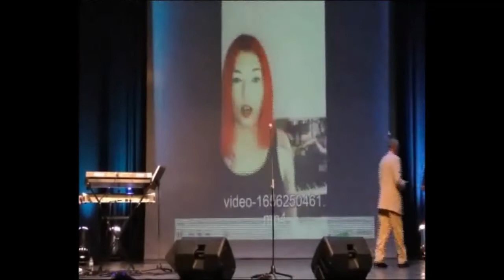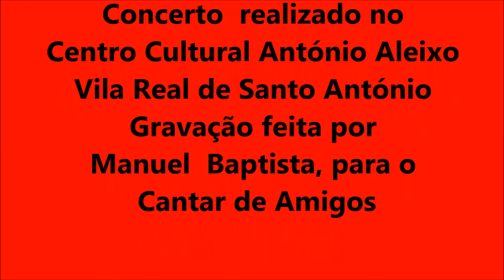Homenagem a Alfredo Graça.- 1ª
Realizou-se no dia 26 de Junho de 2022, no Centro Cultural António Aleixo, em Vila Real de Santo António, um concerto do Cantar de Amigos, em homenagem a Alfredo Graça.
Vídeo de Manuel Baptista e Zeca Romão.